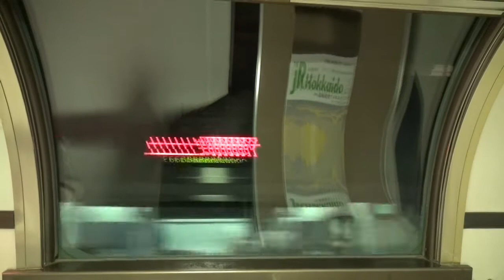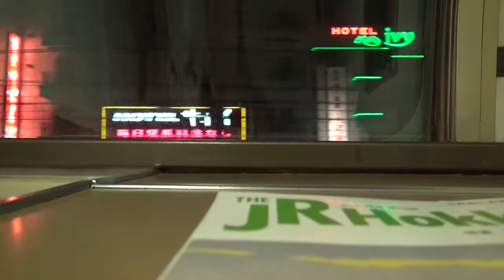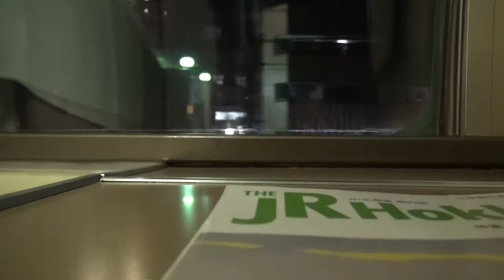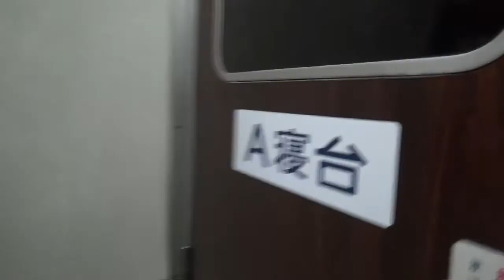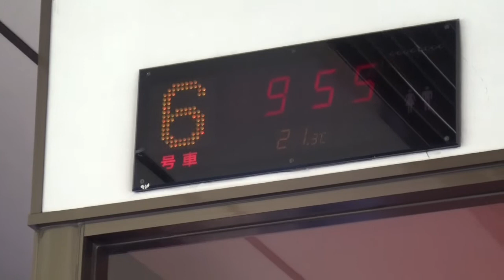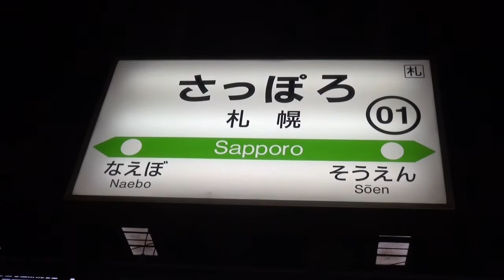北斗星(映像)×ウエスタンリバー鉄道(音声)を合わせるとｗｗ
寝台特急北斗星の映像にウエスタンリバー鉄道の音声を合わせてみました。